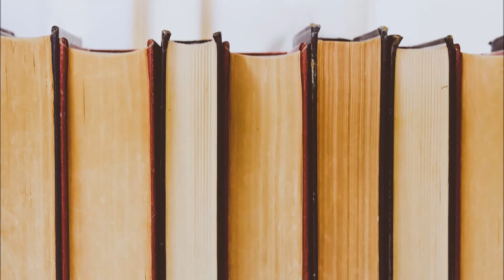Chapters 65 & 66